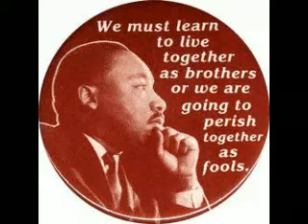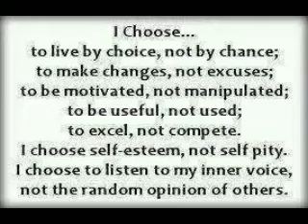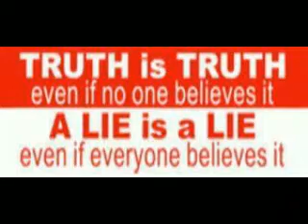Blairing Beats CD 2 Track 4 Untiteld Erik D Blair.mov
My name is Erik D. Blair, Non-Party Candidate for President of The United States 2012.
If you are disgusted by them,
Like on FaceBook Erik D. Blair